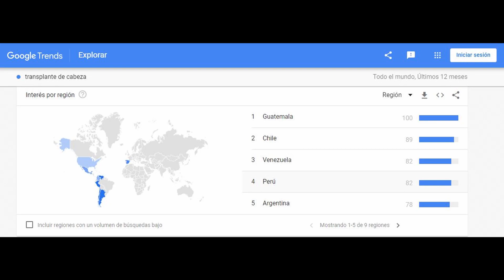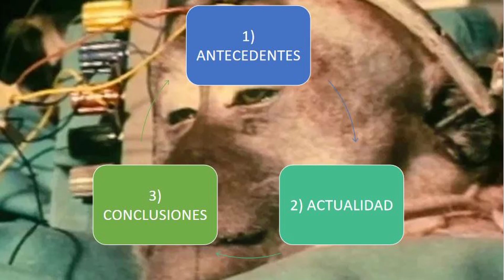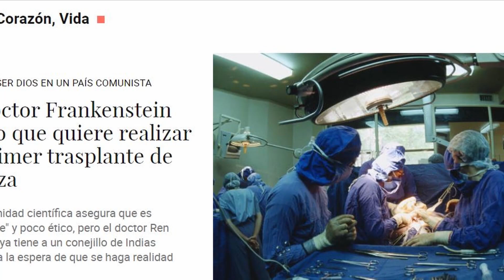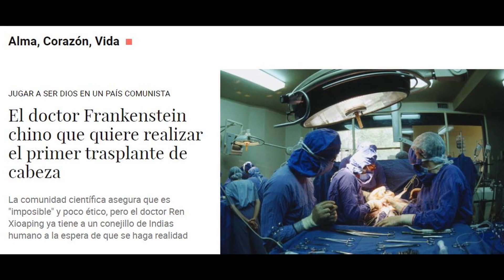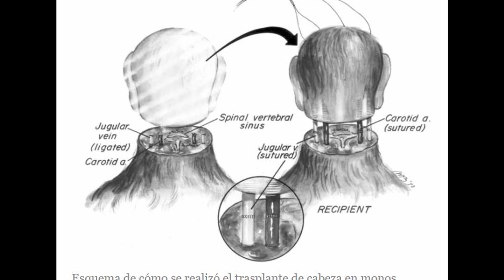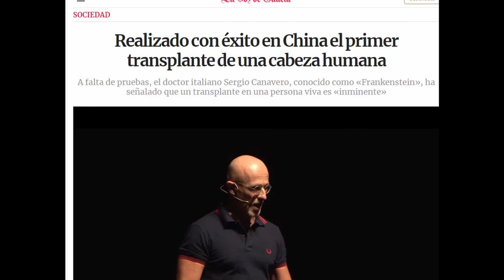PRIMER TRASPLANTE DE CABEZA - Dr. Sergio Canavero ¿Realidad o Ficción?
Reflexión sobre el primer trasplante de cabeza humana, sus antecedentes realizados en plena Guerra fría, entre Rusia y Estados Unidos, y la actualidad con el Neuro Cirujano italiano Sergio Canavero, que con un equipo de cirujanos Chinos,  dice haber realizado el primer transplante de cabeza con éxito, en humanos, abriendo un abanico de posibilidades en la ciencia y en la medicina para curar a los  enfermos tetrapléjicos.